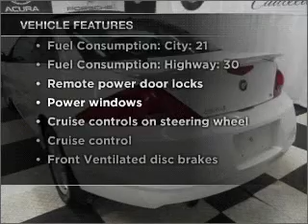2002 Mercury Cougar - Bedford OH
Year: 2002
Make: Mercury
Model: Cougar
Trim: BASE
Engine: 2.5 liter 6 cylinder 24 valve
Transmission: 4-Speed Automatic
Color: White
Mileage: 101198
Address:
333 Broadway Ave